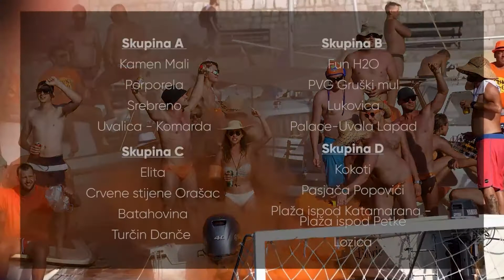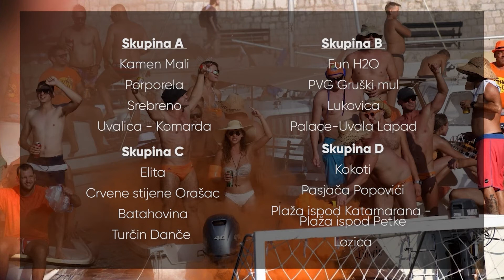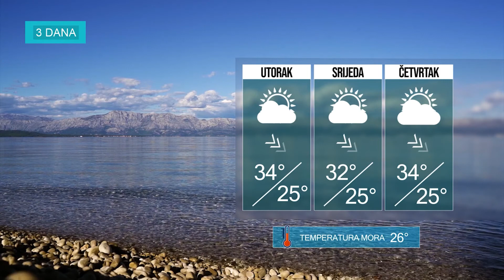BLITZ VIJESTI 26.07.2022.